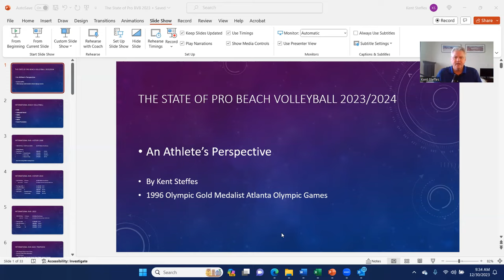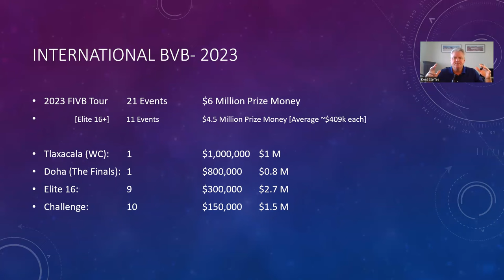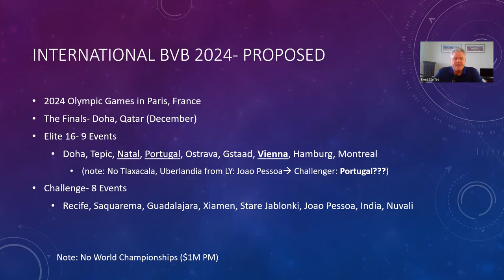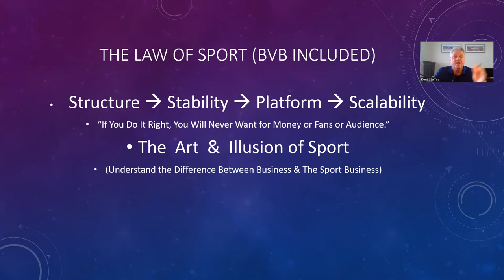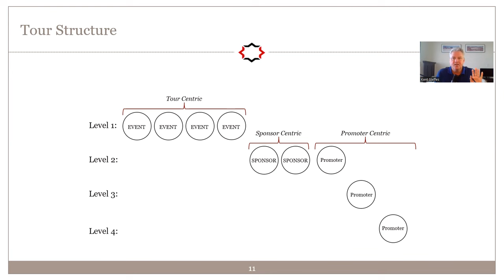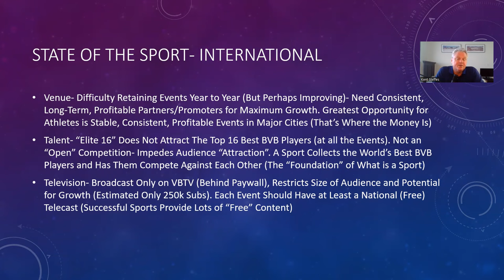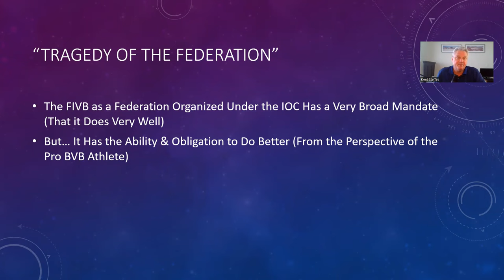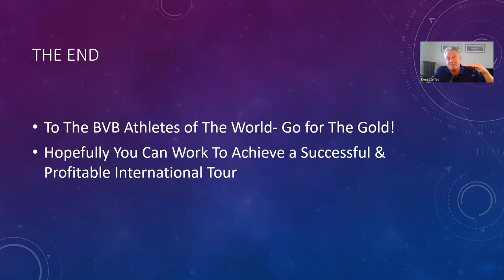The State of Professional Beach Volleyball 2023/2024- International Tour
An Olympic Gold Medalist and Stanford MBA looks at the Sport of Beach Volleyball and how it is doing, how it was done in the past and what can be done in the future to make it even better.

History of the Sport of BVB from an Event & Prize Money Perspective

The Laws of Sport

State of The Sport & The Tragedy of the Federation

Mission Statement and Path for Moving Forward…

Enjoy and look for my thoughts on Domestic side tomorrow.

Kent Steffes won the first Gold Medal in Beach Volleyball at the 1996 Olympic Games in Atlanta; he is also World Champion and was ranked number 1 in his sport throughout the 1990’s. He was the youngest number one in the history of the sport and holds numerous records in the sport including winningest player of all time.

Kent is also a graduate of Stanford University’s Business School so provides a unique insight into the world of sport from not just an athlete’s perspective but a businessman’s as well.

Kent was a member of the Association of Volleyball Professionals, the sports players association. He was a member of the Board of Directors that oversaw and ran the sport when it was at its highest levels of audience, viewership and revenue in the US during the 1990’s.

He not only played but was a successful sports marketing executive as well and likes to write about his experience and the business of sport.